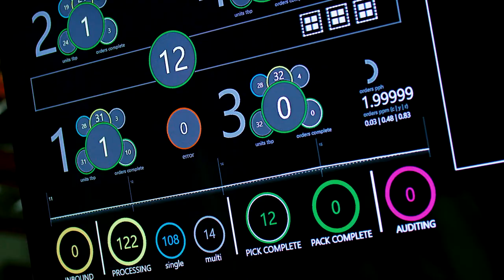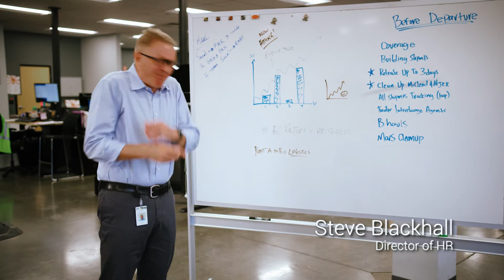Why ITS Logistics?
From dedicated fleet or network transportation to omnichannel fulfillment—we do it all, and we do it well. With some of the best people in the industry, investment in quality assets and technology, and the highest level of service—­we deliver. Why ITS? Watch the video to find out now!